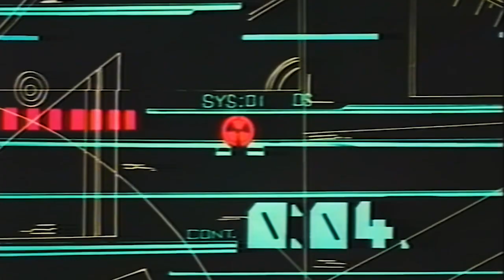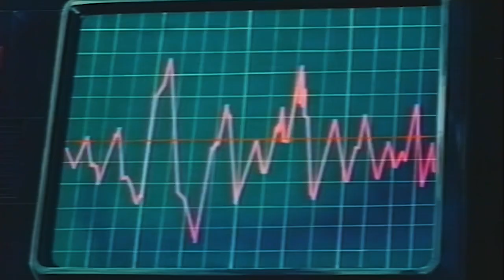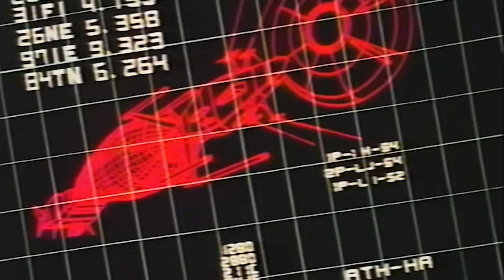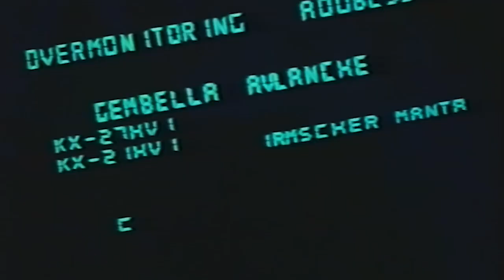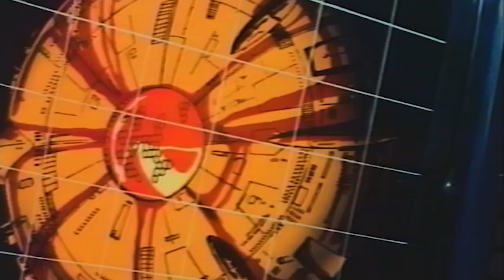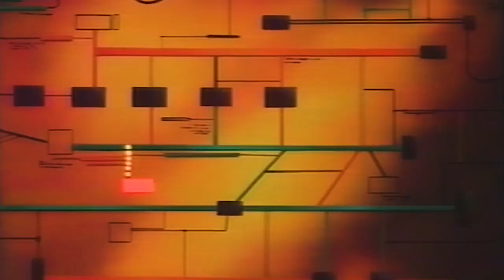Lazerhawk - Space is the place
The sound comes from the great synthwave pioneers, Lazerhawk. Find it here, along with more tracks from RossoCorsaRecords

More synth/outrun on their channel: @NewRetroWave

The animation comes from "Saint Elmo – Hikari no Raihousha" (セントエルモ・光の来訪者, Saint Elmo – Apostle of Light), a 65-minute television special first originally aired in April 1986 in Japan.